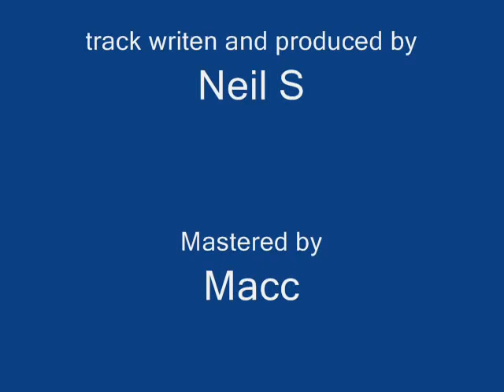fixture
a tune made by myself back around 2009